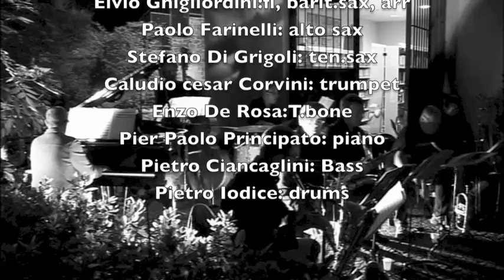“Con Alma”(D.Gillespie) by Elvio Ghigliordini Octet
Elvio Ghigliordini: flute, comp, arr
Paolo Farinelli: sop, alto sax
Stefano Di Grigoli:  ten sax
Claudio Cesar Corvini: trumpet
Enzo De Rosa: trombone
Pierpaolo Principato: piano
Pietro ciancaglini: double bass
Pietro Iodice: drums

There will be never another you (Warren/Gordon)